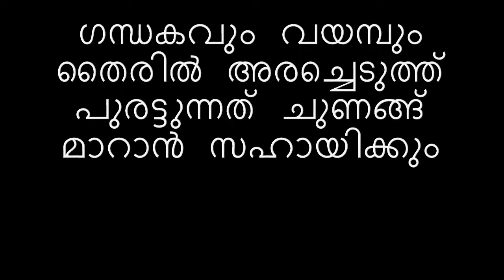ചുണങ്ങ്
പൂപ്പൽ വർഗത്തിലുള്ള മാലസീസിയ ഗ്ലോബോസ, മാലസീസിയ ഫർഫർ എന്നീ അണുക്കൾ മൂലമുണ്ടാകുന്ന ചർമ്മരോഗമാണ്‌ ചുണങ്ങ് അഥവാ തേമൽ.
വരട്ടുചുണങ്ങ് (വിളറിയത്), കരിം ചുണങ്ങ് (ഇരുണ്ടത്)എന്ന രണ്ടു രീതിയില്‍ ചുണങ്ങു കാണുന്നു. ചുണങ്ങ് കാഴ്ചയിലേ അറപ്പുളവാക്കുന്നതാണ്. ലക്ഷണം പറയുകയാണെങ്കില്‍ വിളറിയ അല്ലെങ്കില്‍ മങ്ങിയ പാടുകള്‍, അതിയായ ചൊറിച്ചില്‍ മുതലായവയാണ്.